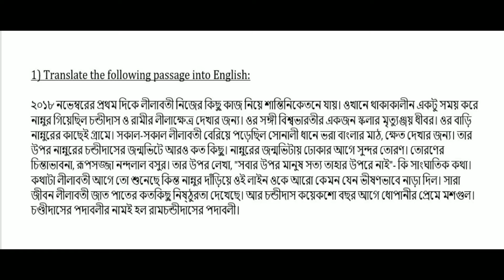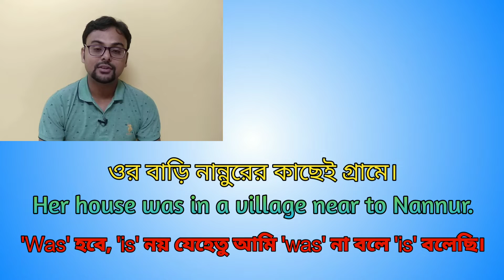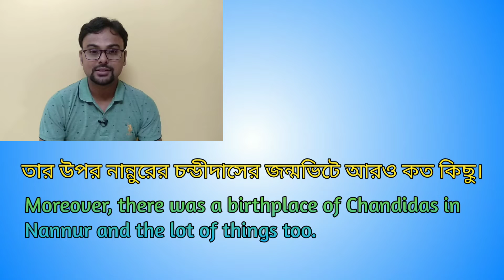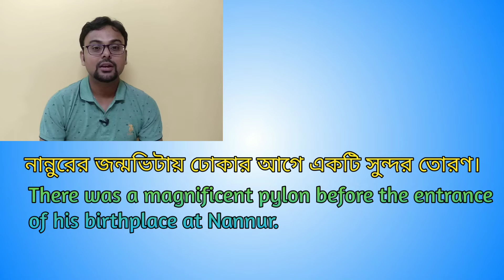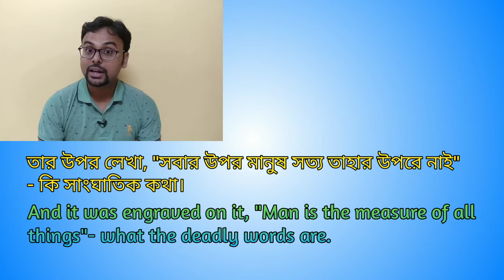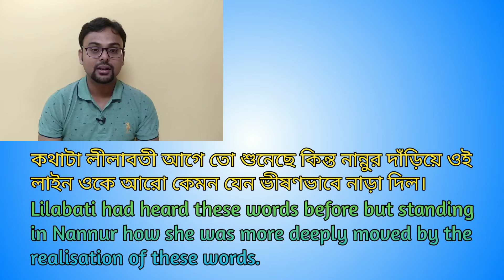Translation Writing || Miscellaneous Mains, 2021 || Practice Lesson 8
Translation Writing
A Passage From
PSC Miscellaneous Mains, 2021

Here is the full passage for translation
২০১৮ নভেম্বরের প্রথম দিকে লীলাবতী নিজের কিছু কাজ নিয়ে শান্তিনিকেতনে যায়। ওখানে থাকাকালীন একটু সময় করে নান্নুর গিয়েছিল চন্ডীদাস ও রামীর লীলাক্ষেত্র দেখার জন্য। ওর সঙ্গী বিশ্বভারতীর একজন স্কলার মৃত্যুঞ্জয় ধীবর। ওর বাড়ি নান্নুরের কাছেই গ্রামে। সকাল-সকাল লীলাবতী বেরিয়ে পড়েছিল সোনালী ধানে ভরা বাংলার মাঠ, ক্ষেত দেখার জন্য। তার উপর নান্নুরের চন্ডীদাসের জন্মভিটে আরও কত কিছু। নান্নুরের জন্মভিটায় ঢোকার আগে সুন্দর তোরণ। তোরণের চিন্তাভাবনা, রূপসজ্জা নন্দলাল বসুর। তার উপর লেখা, "সবার উপর মানুষ সত্য তাহার উপরে নাই"- কি সাংঘাতিক কথা। কথাটা লীলাবতী আগে তো শুনেছে কিন্ত নান্নুর দাঁড়িয়ে ওই লাইন ওকে আরো কেমন যেন ভীষণভাবে নাড়া দিল। সারা জীবন লীলাবতী জাত পাতের কতকিছু নিষ্ঠুরতা দেখেছে। আর চন্ডীদাস কয়েকশো বছর আগে ধোপানীর প্রেমে মশগুল। চণ্ডীদাসের পদাবলীর নামই হল রামচন্ডীদাসের পদাবলী।

The videos which I am uploading are very much essential for the aspirants of WBCS, miscellaneous, Police SI Mains and other government exams and the students of higher secondary level as well.

Please watch those videos and take it for your practice. It will sharp you in writing precis and translations.

This video is not about precis and translation. I discuss fill in the blanks and errors of some usage of sentences recently asked Miscellaneous mains, 2019. It will help you to know the question pattern and how to write in those exams.

Here is the link of my another channel to learn the English language from the very basic👇👇👇